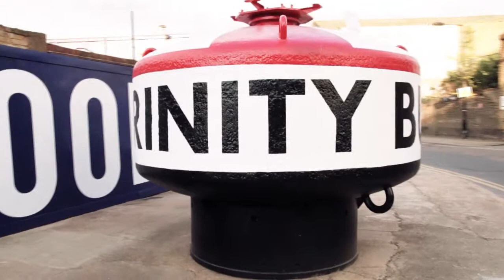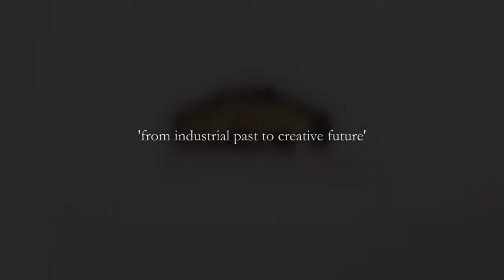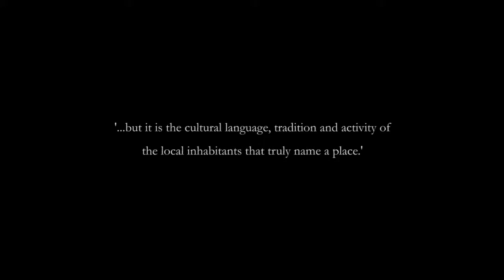Goodluck Hope - London's Lost Village